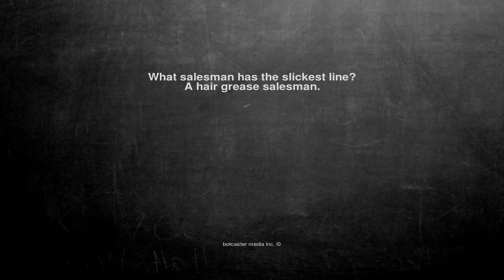Ok, here is the joke. What salesman has the slickest line? A h...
What salesman has the slickest line?
A hair grease salesman.